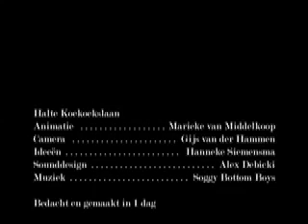Halte Koekoekslaan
Animation i made with two friends in one day.